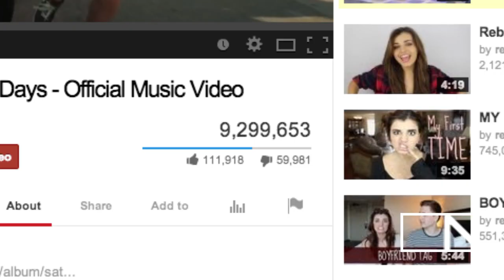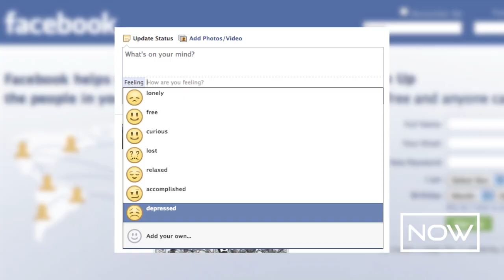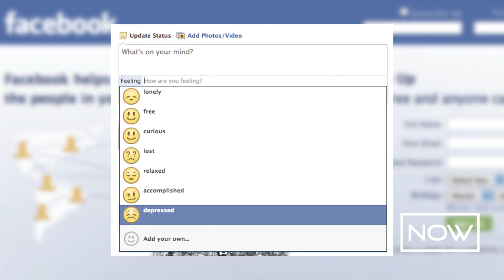Mandela Funeral, Sims Live - NOW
Happy Monday all, hope you have a great day.